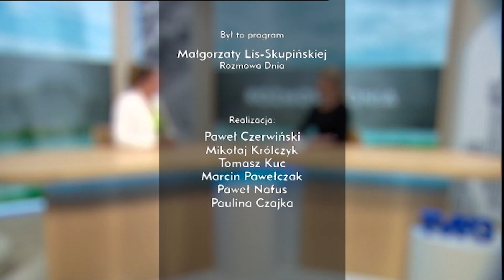Zobacz „Rozmowę Dnia” z Katarzyną Czocharą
Gościem Małgorzaty Lis-Skupińskiej w programie „Rozmowa Dnia” była Katarzyna Czochara, poseł na Sejm RP z Prawa i Sprawiedliwości. Rozmawialiśmy o planach budowy kolejki linowej w Górach Opawskich.